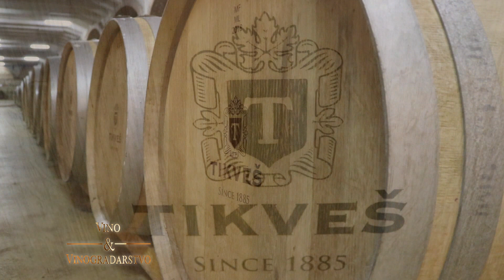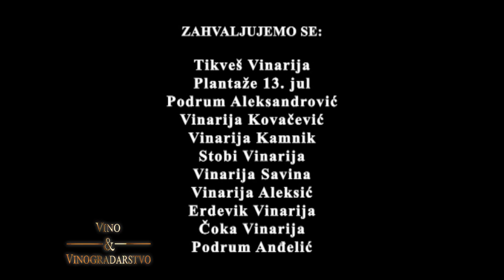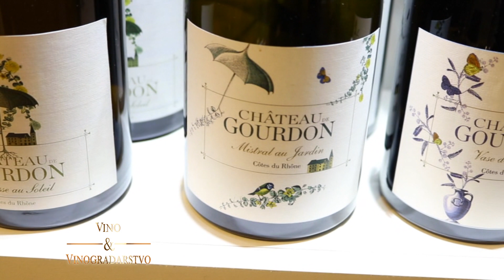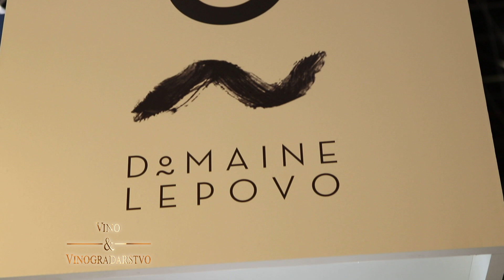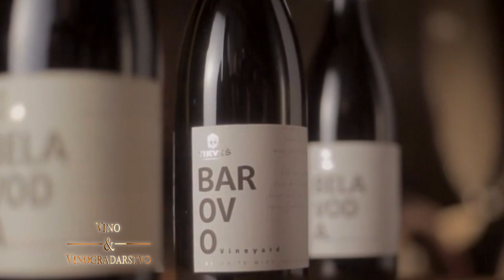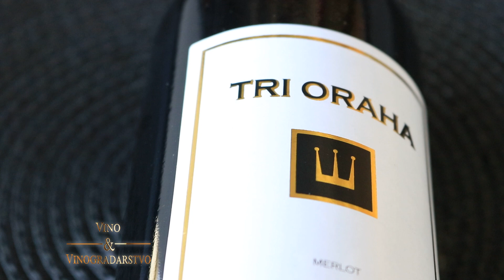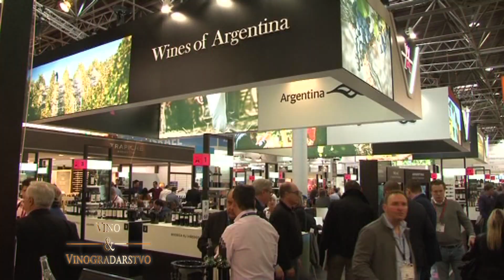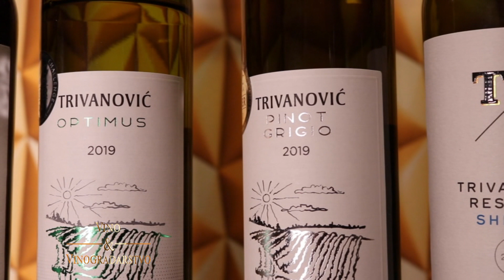Vino i vinogradarstvo 594